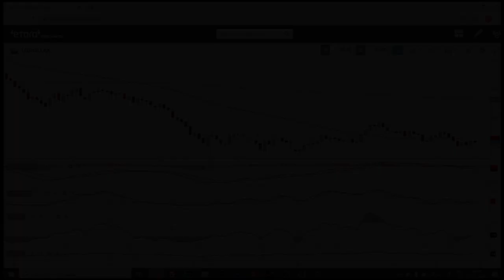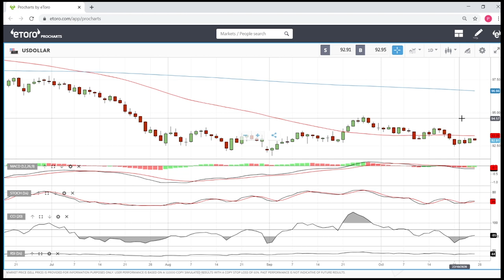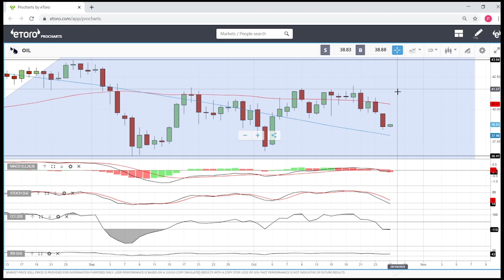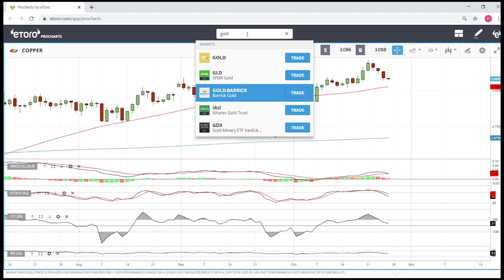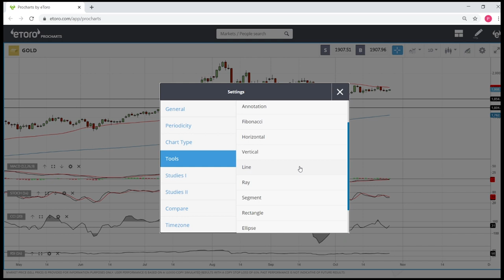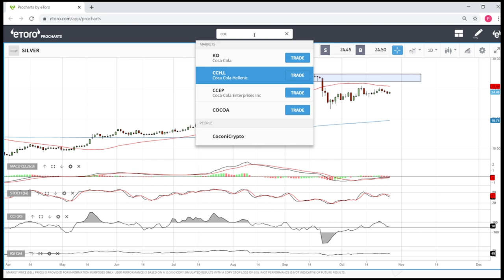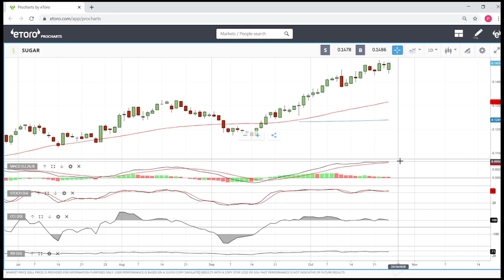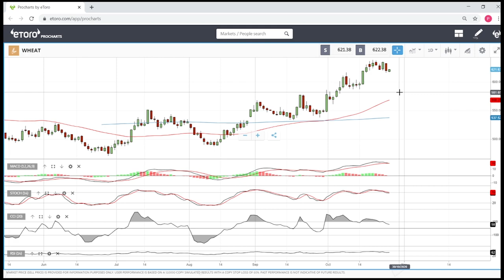WTI oil, natural gas, gold, silver, copper, cocoa, sugar and wheat forecast for October 27, 2020